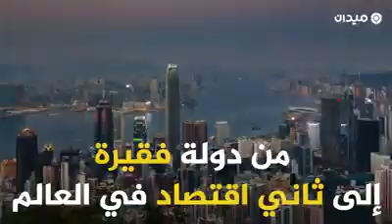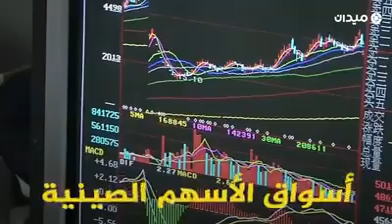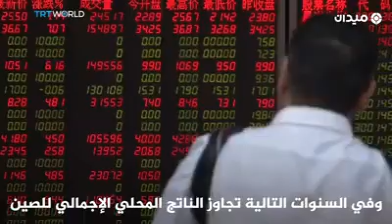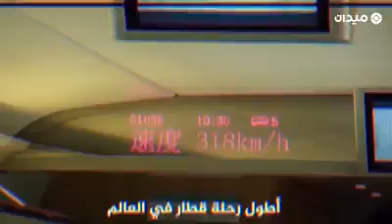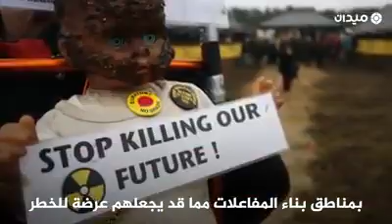الصين النهضه العظيمه..